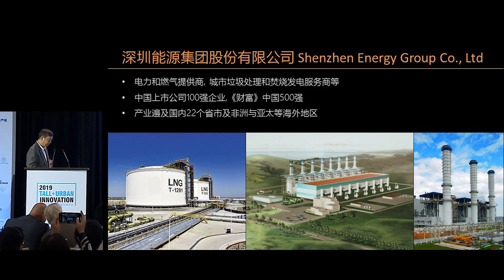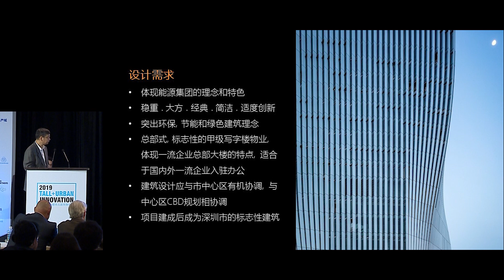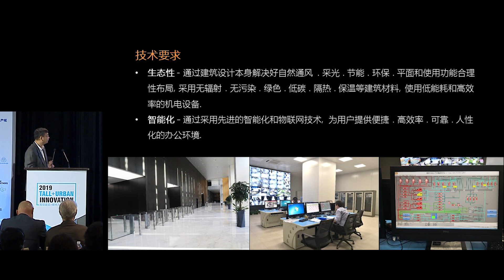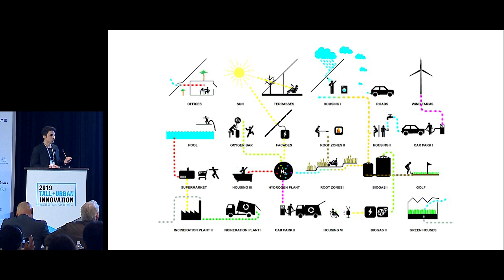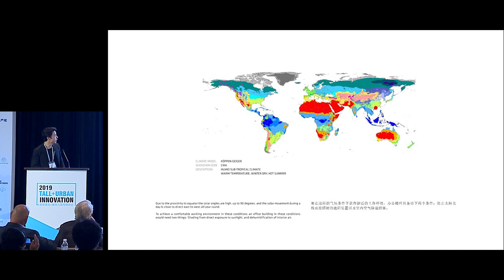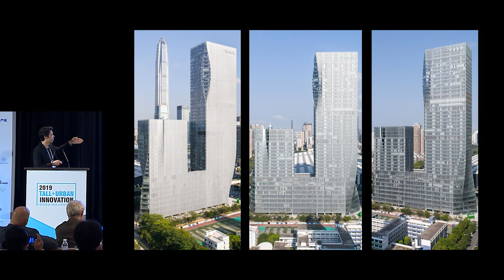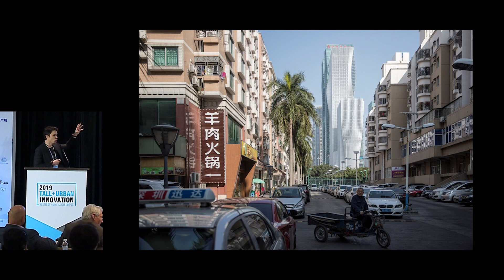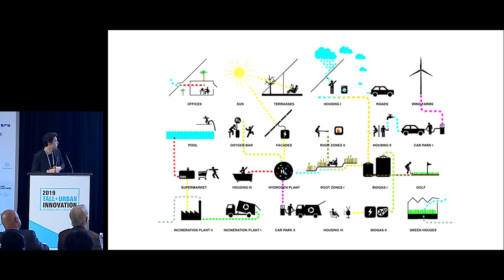2019 Innovation Conference - Shenzhen Energy HQ "A Pleated Skyscraper for Shenzhen Energy Company"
The Shenzhen Energy HQ is based on an efficient and well-proven floor plan, enclosed in a skin specifically modified and optimized for the local subtropical climate. The building includes the headquarters for Shenzhen Energy Company on the topmost 13 floors, rentable office space in the remaining floors, three rooftop terraces, meeting rooms, executive clubs and a parking garage below-grade. The north and south towers are linked by an eight-story podium housing the main lobbies, commercial areas, conference centers and a cafeteria.

By folding parts of the envelope that would reduce solar loads and glare, a façade with closed and open parts oscillates between transparency on one side and opacity on the other. The sinuous direction of the folded wall corresponds to the solar orientation, maximizing north-facing openings for natural light and views, while minimizing exposure on the sunny sides. According to the simulation analysis of buildings’ sunshine effect, the outer façade uses a 45-degree-angle aluminum-plate curtain wall and glass curtain wall alternately, which not only shields rooms from direct light, but also opens the line of sight in the direction of the important landscape as well as stretching the partial outer façade.